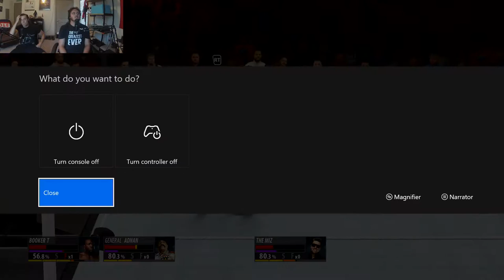SKULL HATES STEVEN SEAGAL | WWE 2K16 Gameplay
Skull rages as he can't grasp the delicate intricacies of a WWE video game. Skull just doesn't get it. Idiot.